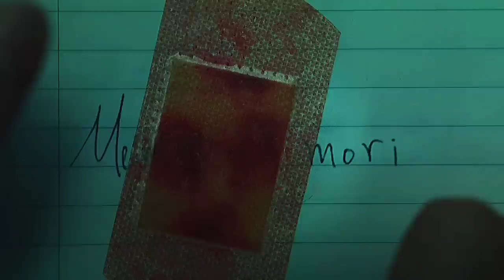Moon Dong Eun | The Glory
Years after surviving horrific abuse in high school, a woman puts an elaborate revenge scheme in motion to make the perpetrators pay for their crimes.
Name of the series: The Glory
song: Man or a monster